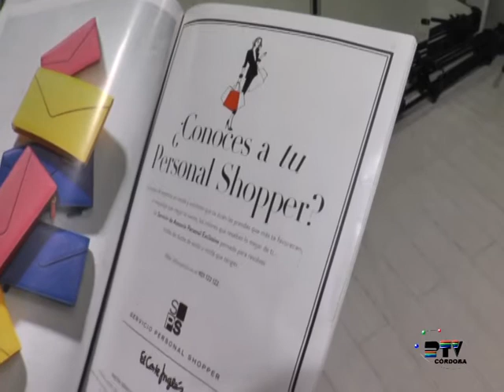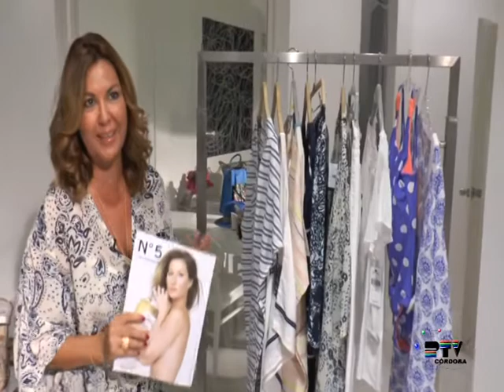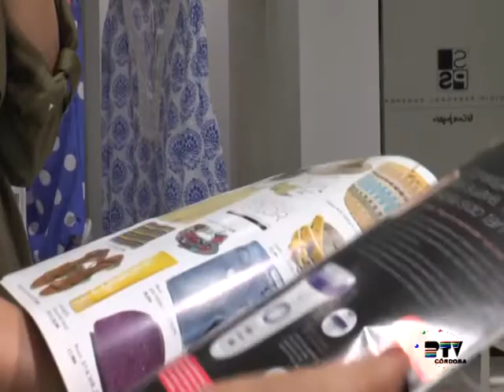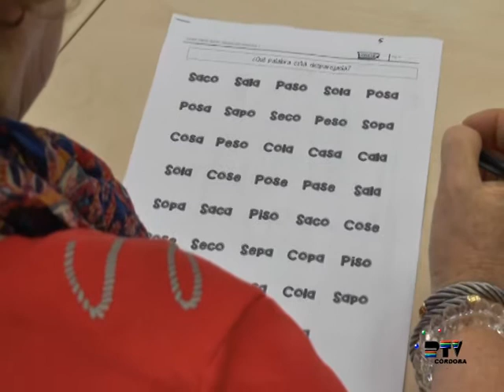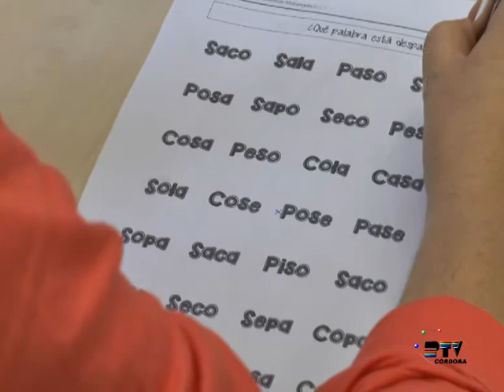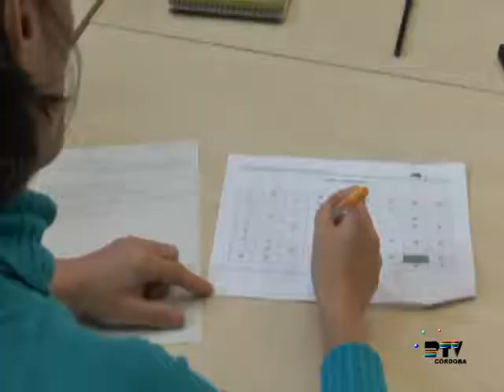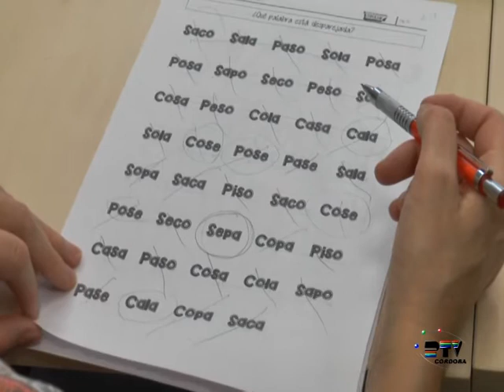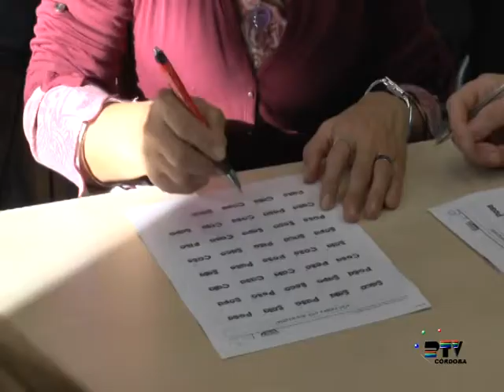Mujeres 10 del 07 de mayo de 2015